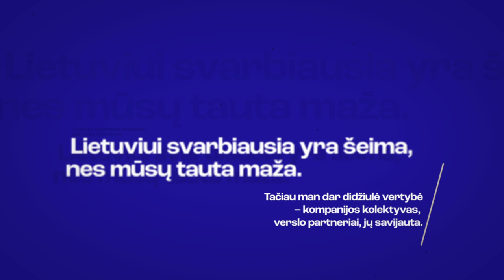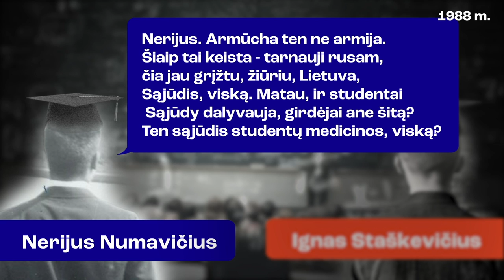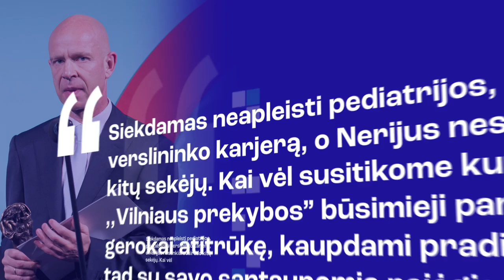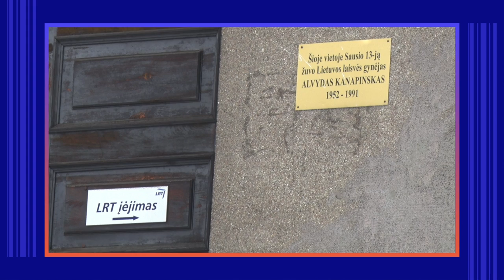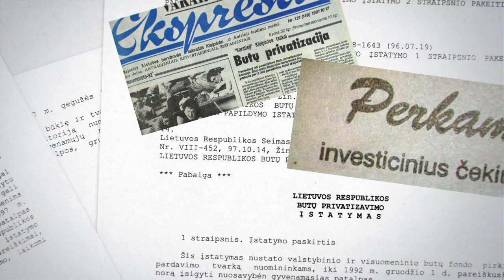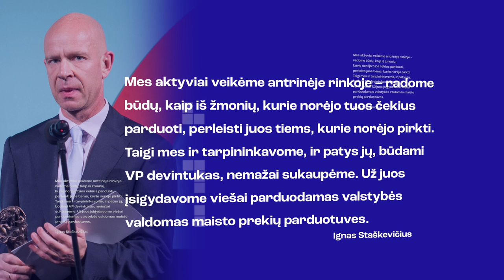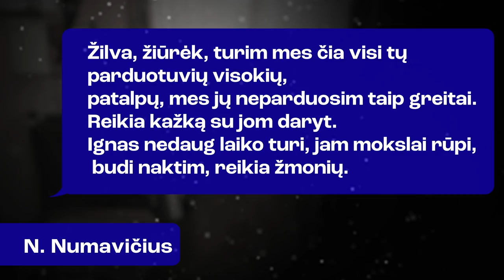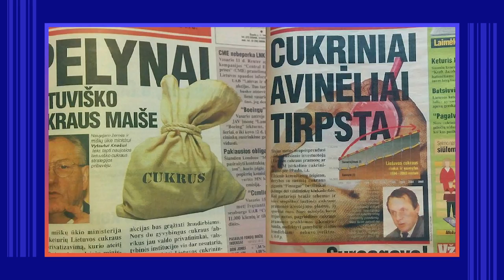Vilniaus prekyba – kaip gimė Lietuvos verslo banginis? | 1 dalis | Pinigų kartos dokumentika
Pristatome jums „Pinigų kartos dokumentiką“.
Tai pasakojimų ciklai apie didžiausias Lietuvos verslų istorijas – jų sėkmes ir nesėkmes.

Pirmoji dokumentika apie vieną stambiausių Lietuvos verslų – „Vilniaus prekybą“, iš kurios atsirado ir stambiausia Baltijos šalių mažmeninės prekybos įmonė „Maxima“.
Dviejų medicinos studentų – Nerijaus Numavičiaus ir Igno Staškevičiaus – noras išnaudoti laisvės atveriamas galimybes po ką tik atkurtos Lietuvos nepriklausomybės. Tarp jų – galimybė užsidirbti. Kaip ir kokiais būdais jaunuoliai kartu su partneriais laukiniais laikais įvykdė pirmą tikrą kapitalo koncentraciją Lietuvoje – įsteigia UAB „Vilniaus prekybą“?

„Pinigų kartos dokumentiką“ palaiko „Tele2“ ir „Šiaulių bankas“.